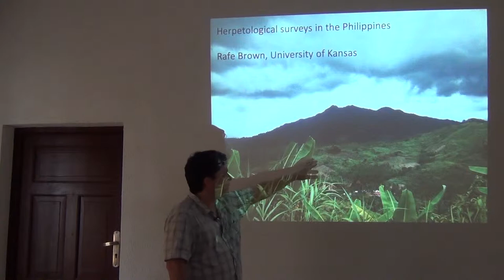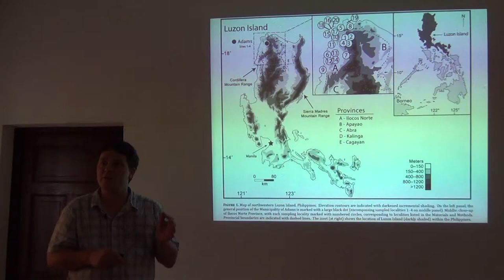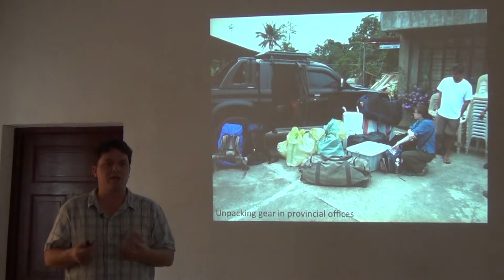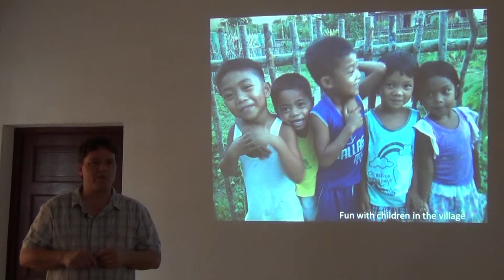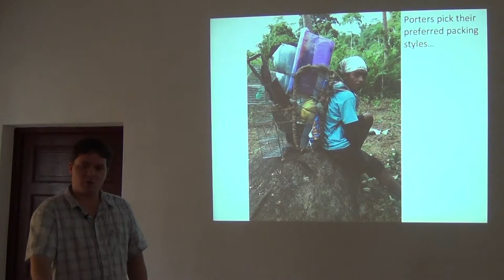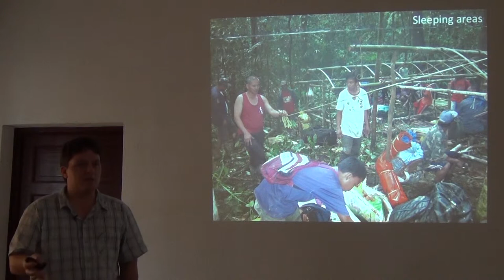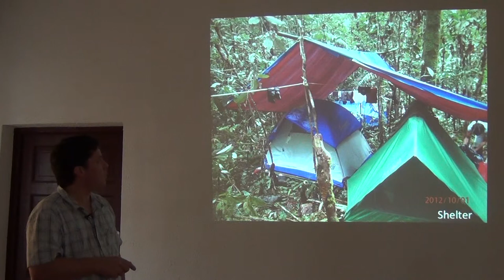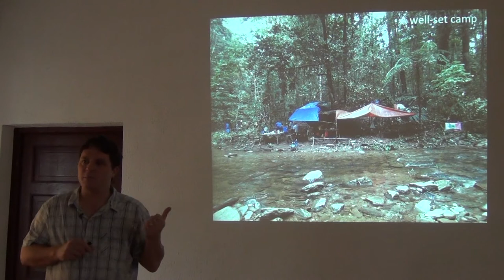BITC / Biodiversity Inventories - Herpetofaunal Inventories I